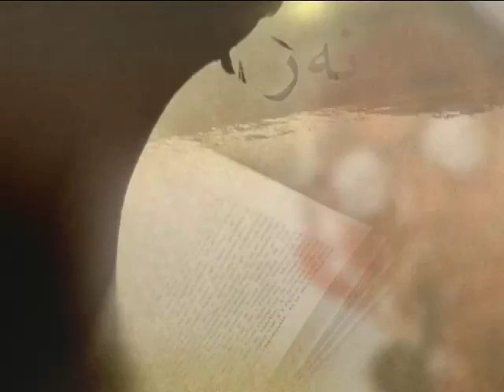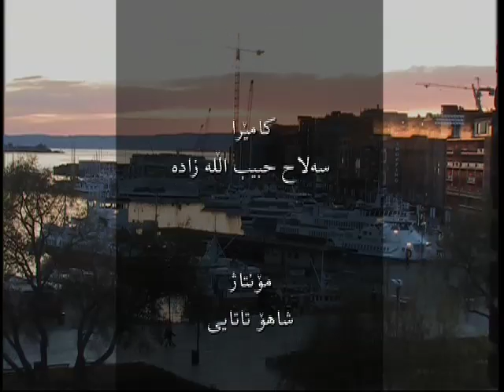cirke 50 TishkTV